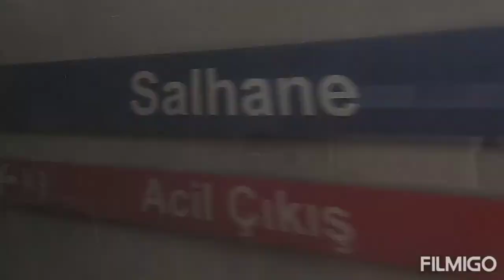adventure around turkey going to karsiaca..ofws.turkey .